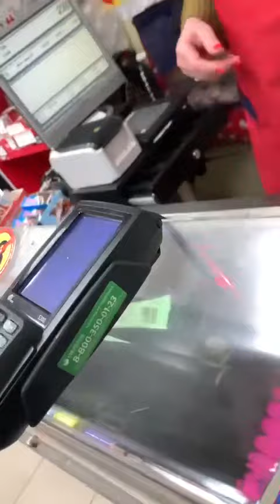Тимур эксперт нумизмат